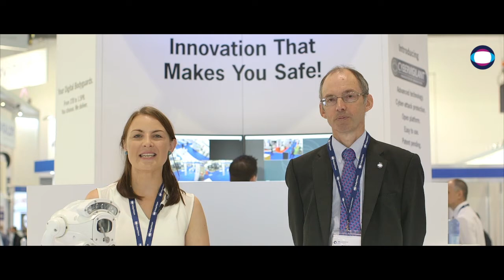IFSEC International 2017 Day 1 with IndigoVision at stand E1100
If you are attending IFSEC International 2017 in London make sure you visit IndigoVision at stand E1100 where you will be able to find out more about Control Center, CyberVigilant and the rest of our complete end-to-end solution.

Book a demonstration now with a member of our team onsite at IFSEC by visiting